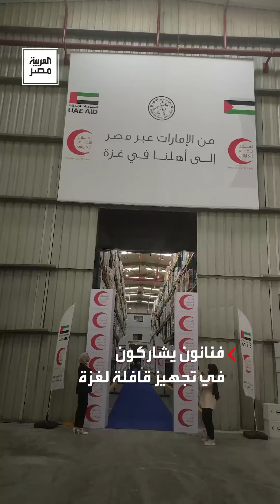بشرى ولقاء الخميسي ودرة.. فنانون يشاركون في تجهيز قافلة إغاثية لصالح أهالي غزة